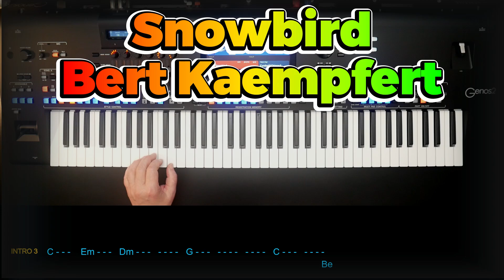Snowbird - Bert Kaempfert, Cover, eingespielt mit titelbezogenem Style auf Yamaha Genos 2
Die Videos werden nur mit unseren titelbezogenen Styles live, z.B. am Yamaha Genos oder Tyros eingespielt. Dabei werden nur Sounds direkt aus dem Instrument genutzt, also keine Sounds von Fremdanbietern.

The videos are only played live with our title-related styles, e.g. on the Yamaha Genos or Tyros. Only sounds directly from the instrument are used, i.e. no sounds from third-party providers.